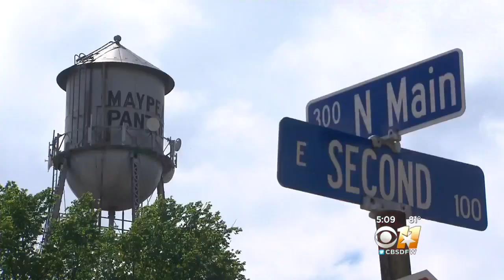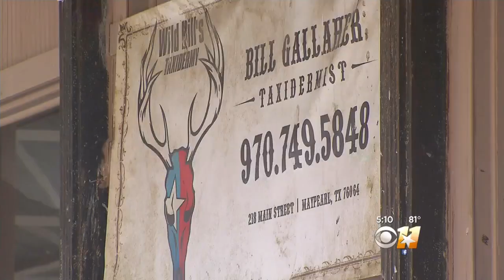Video Shows Rabbit Killed At Maypearl School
Maypearl ISD is ‘reassessing’ curriculum for an outdoor class, after a Junior high school student recorded video of a rabbit slammed aginst a pole.